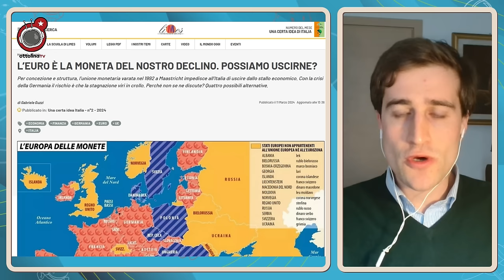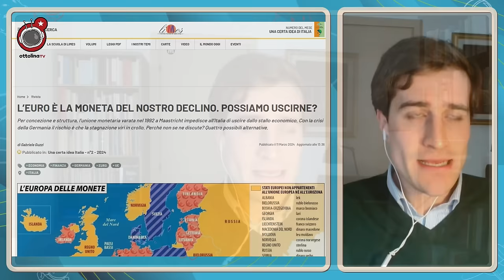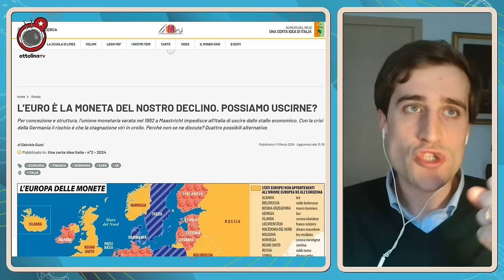ITALIA FUORI DALL'EURO perchè la monete unica è la moneta del nostro declino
*Intervist8lina*

L'Italia è entrata nell'euro più per motivi religiosi che non per reale convenienza. Un europeismo ingenuo e acritico ci hanno condotto tra le braccia della crisi e della decadenza della nostra economia. Gabriele Guzzi, professore di economia, ci ha parlato dei difetti strutturali di questa moneta e delle possibili soluzioni per rilanciarci.